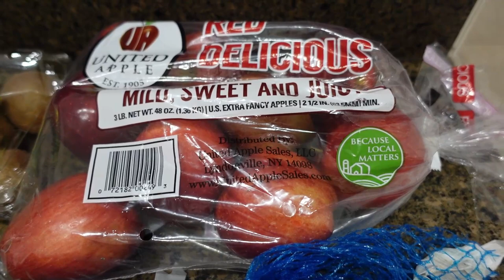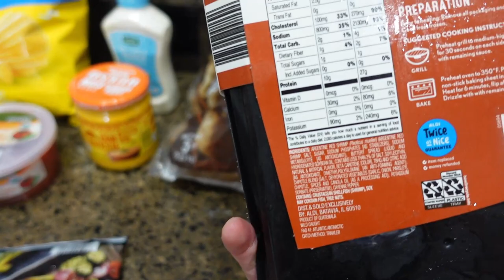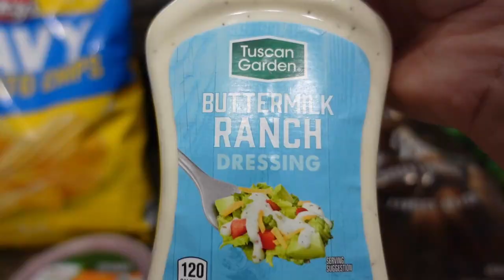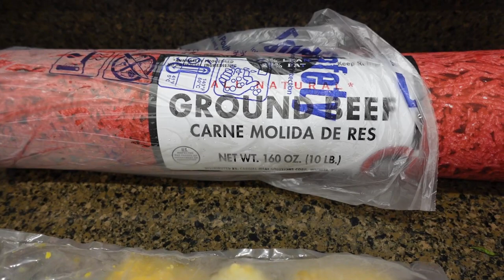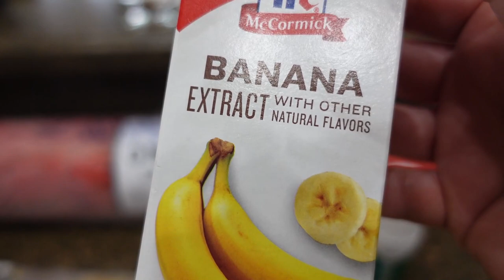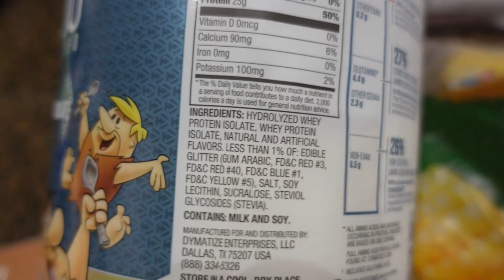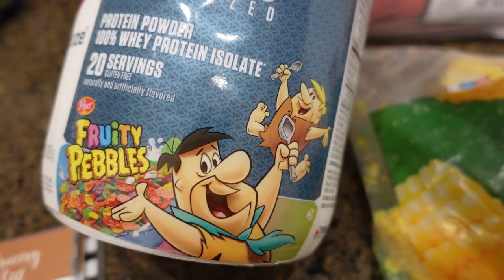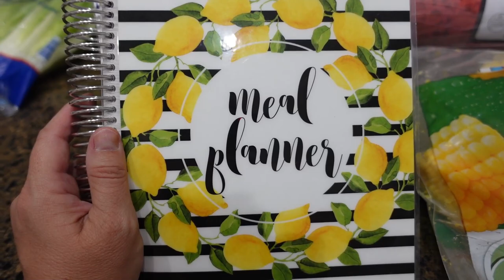WALMART HAUL | ALDI HAUL | WEEKLY GROCERY HAUL AND MEAL PLAN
Welcome back to another weekly grocery haul! I used Instacart surprise surprise as well as Walmart Delivery.  I didn't need too many groceries this week because I had a Green Chef meal kit coming.  I hope you enjoy!

AMAZON FAVORITES:

LIVING IN THE MOM LANE